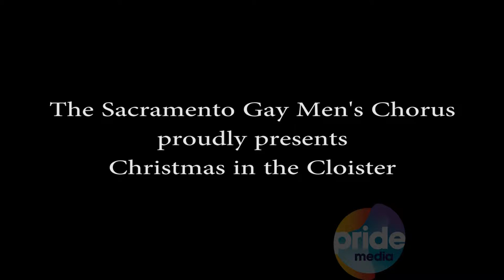SGMC: Cloister Performance Night 2